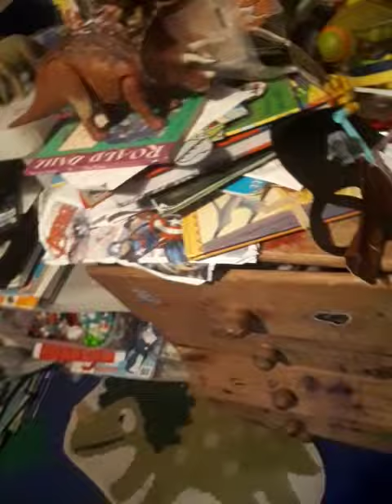robo shark vs mecha whale post credit scene.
the post-credits scene will contain something about the upcoming movie which will be coming this October Plants vs Zombies the movie 2 it's about time.